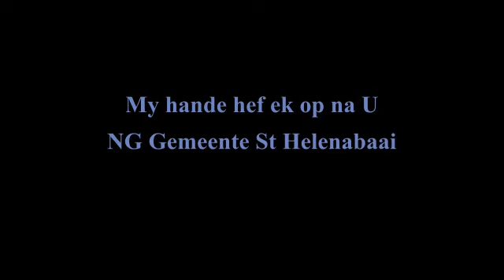My hande hef ek op na U - Jacques van Zyl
My hande hef ek op na U!
Kom aanbid saam met Jacques Vanyl